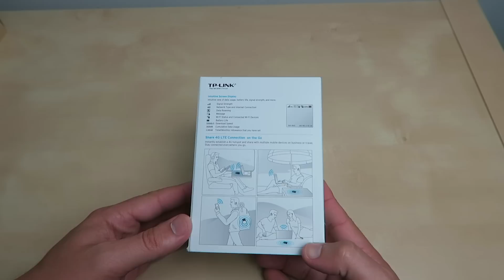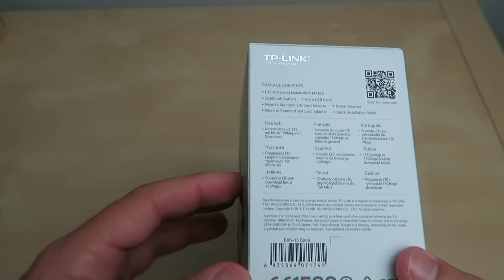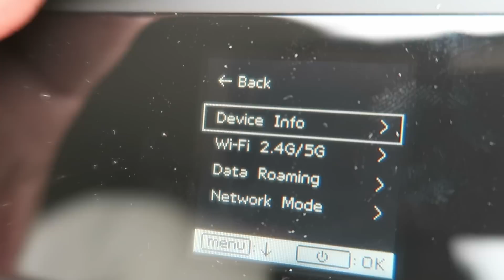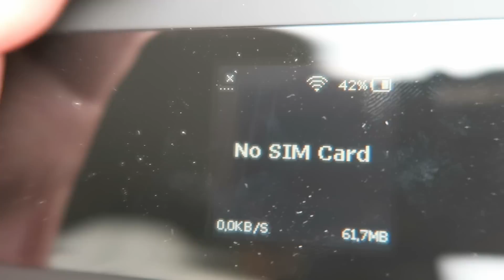Unboxing em PT: TP-Link Router 4G M7350